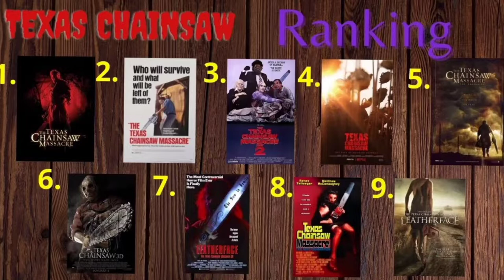Radd Movie Review- Texas Chainsaw Massacre 2022 Non-Spoiler!!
Today we sit down and discuss the new Texas chainsaw massacre franchise film currently on Netflix.